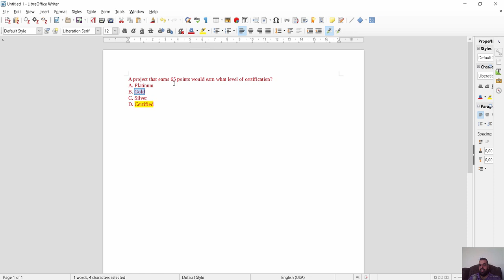LEED GA اسئلة و اجوبة level of certification